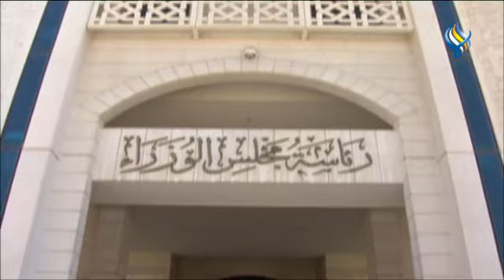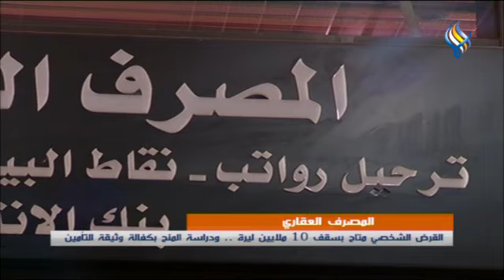قناة سما الفضائية : النشرة الاقتصادية 05-11-2022